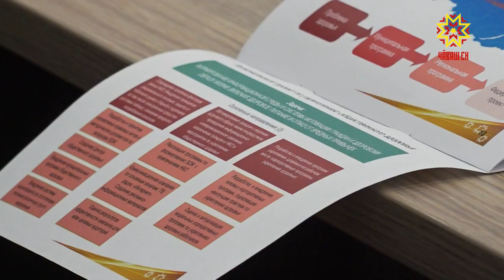Чувашия - в десятке лучших регионов России по развитию массового спорта и физкультуры.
Это итог работы многих министерств и ведомств республики, людей, любящих спорт и пропагандирующих здоровый образ жизни. На совместной коллегии Минздрава и Минспорта Чувашии обсудили  дальнейшую стратегию развития системы мотивации.